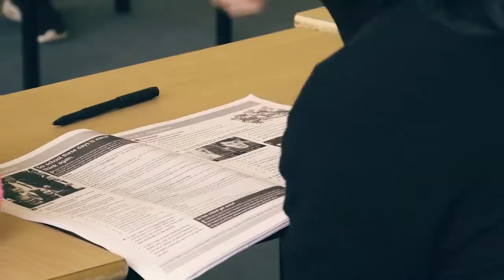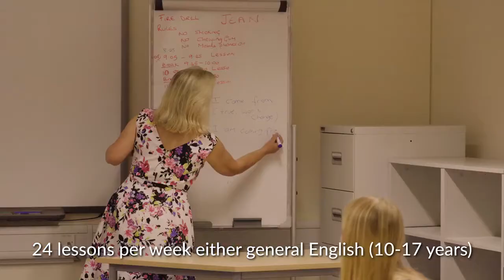Cavendish School of English - Gold Edition Residential Summer Camps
Gold Edition Brighton – означает золотой стандарт каникулярной программы. Включается максимум экскурсий и мероприятий, обучение проводится в маленьких классах, все дети размещаются в комфортабельных резиденциях, обеспечивается высокий уровень заботы и опеки.